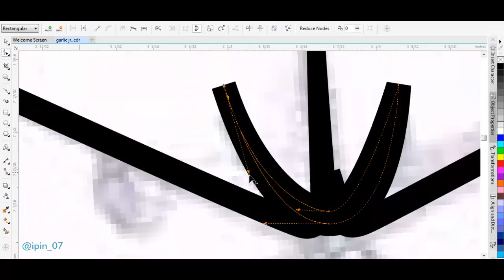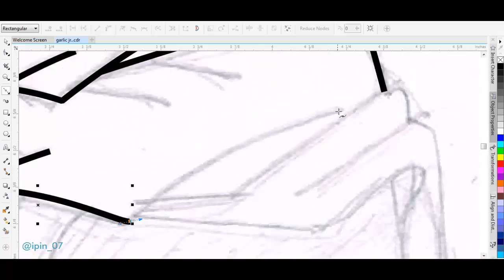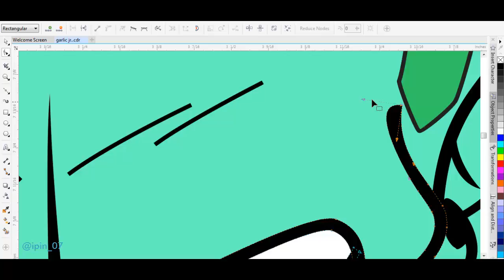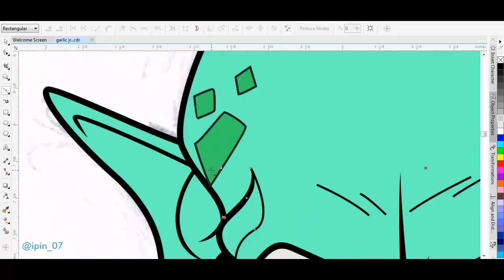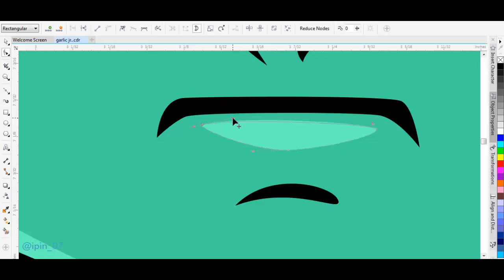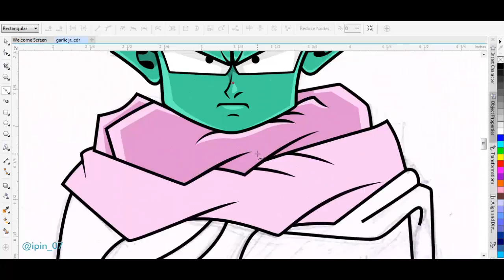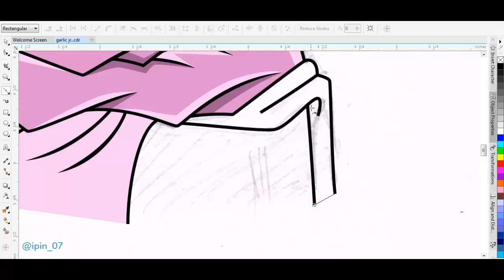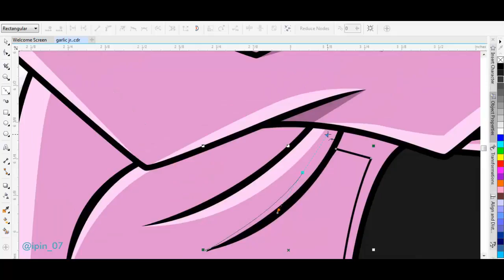Speed drawing of Garlic Jr. with CorelDaraw X7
Speed Drawing Of Garlic Jr. with CorelDraw X7

Open Commission Vector Portrait Cartoon: t.ly/8d9C